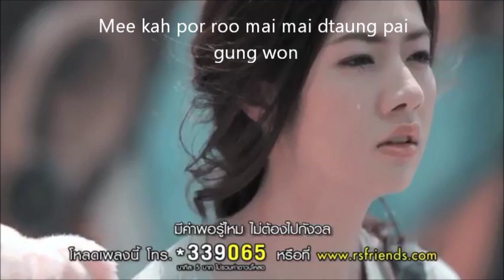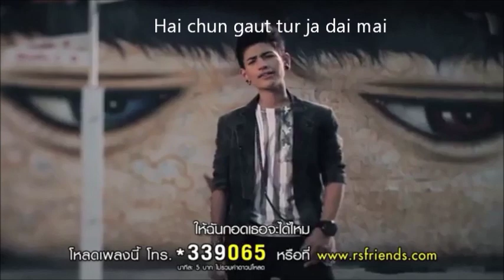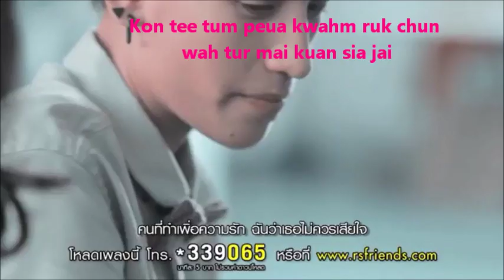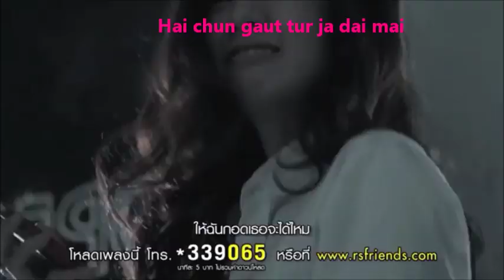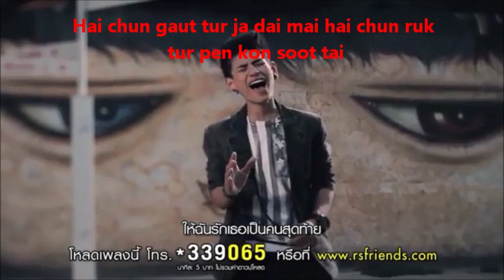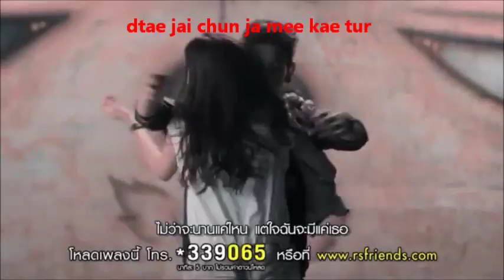Zee Matanawee Keenan ให้ฉันกอดเธอได้ไหม / Hai Chun Gaut Tur Dai Mai (Could You Let Me Hug You?)